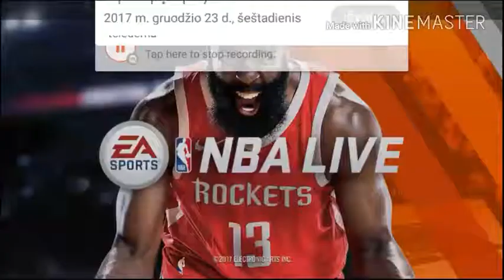NBA LIVE MOBILE Jonas Valanciunas Gameplay.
Songs
#1 look at me now
#2 Drake Legend
#3 Just so you know